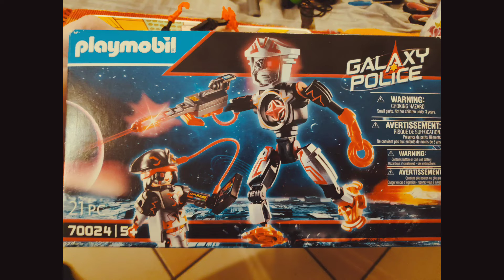Playmobil Galaxy Police 70024 Robot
Playmobil Galaxy Police 70024 Robot. Share your robotics ideas and products with us.